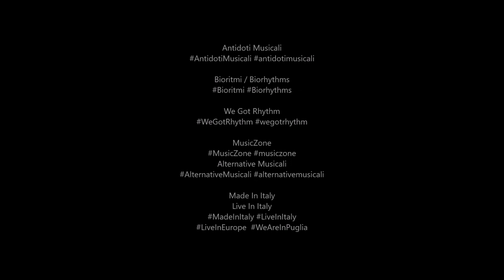WGR We Got Rhythm Project I Louis Moreau Gottschalk I Manchega, Étude de concert (1855)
WGR
We Got Rhythm Sessions

Louis Moreau Gottschalk
New Orleans 1829

Manchega, Étude de concert (1855)

WGR
We Got Rhythm Project
Domenico Di Leo  PIANOFORTE / PIANO
Enzo Di Leo  PERCUSSIONI / PERCUSSION  (Congas, African Artisan E Custom Djembe, E Custom Tambourine, LP Tambourine)

PROVA / REHEARSAL#take2 / Alternate Take

Castellana Grotte  (Bari)
Italia / Italy3 settembre 2019 / September 3, 2019

Una versione alternativa rispetto a quella live e solistica, già pubblicata da questo canale.
Come ha scritto Stefano Zenni,  Louis Moreau Gottschalk (1829/1869) è "non solo uno tra i più grandi pianisti romantici ma soprattutto il più importante compositore statunitense del XIX secolo.  Nativo di New Orleans, cresciuto a Parigi, concertista giramondo e di grande successo, sepolto a Rio de Janeiro, Gottschalk è stato il primo moderno promotore della fusione tra musica classica europea e musiche popolari afroamericane. Nel suo vasto e spettacolare repertorio, in cui non mancano felici esplorazioni del folklore spagnolo, spiccano capolavori in cui ritmi bantu, canti antillesi, danze cubane che si fondono con  le atmosfere di Chopin e il virtuosismo lisztiano (ma con forti influenze anche di Thalberg e Alkan, in breve con il più avventuroso pianismo ottocentesco). Ne scaturisce una musica elettrizzante e di eccezionale originalità, che getta ponti tra culture lontane e anticipa la fioritura dei generi afroamericani del XX secolo, dal ragtime allo choro, dal son al tango".
Questo assai impegnativo "Étude de concert" scritto a scritto a Siviglia nel 1855, è una magnifica testimonianza di come il virtuoso-compositore di New Orleans avesse ben compreso lo spirito della musica spagnola, riuscendo ad anticipare sorprendentemente, lui americano, autori come Albeniz.

Nella versione che potete ascoltare in questo video, Domenico Di Leo segue ancora una volta, integralmente, la scrittura di Gottschalk ma ha chiesto al percussionista Enzo Di Leo di far aggiungere il colore di alcune percussioni afroamericane (congas e djembe), che rendono il brano ancora più sorprendentemente vivo, moderno e attuale.

Seguite

il canale YouTube SoundFreedom

le proposte, le iniziative culturali e musicali e le pagine Facebook di

Domenico Di Leo Pianoforte/Musica da Camera/ Piano/Music/Concerts/Ideas/News

The Soundscape Experience

Chiavi di Lettura

MusicZone

Stefano Zenni (musicologo, critico e storico delle musiche afromericane)

ASSOCIAZIONE MUSICALE CULTURALE Nino Rota Castellana Grotte (Bari, Italia / Italy)

Stefano Zenni (musicologo, critico e storico delle musiche afroamericane)

ASSOCIAZIONE MUSICALE CULTURALE Nino Rota
Castellana Grotte (Bari, Italia / Italy)